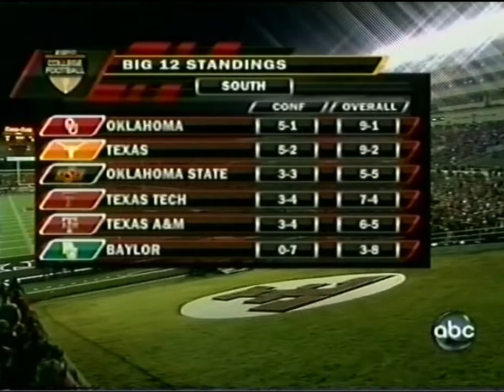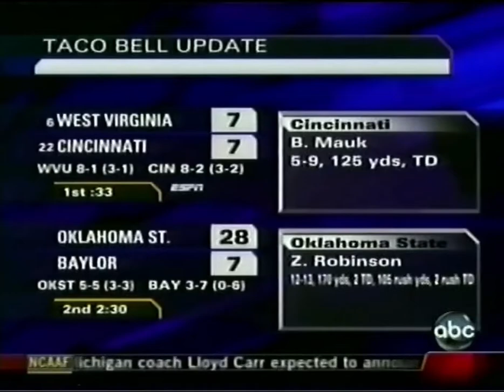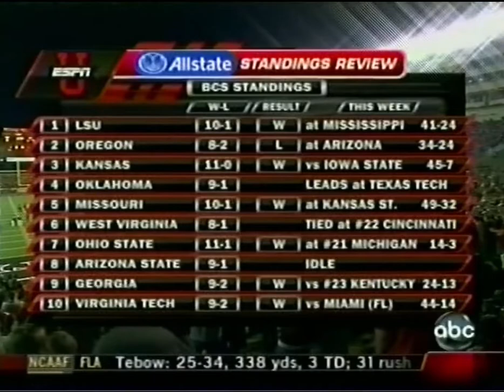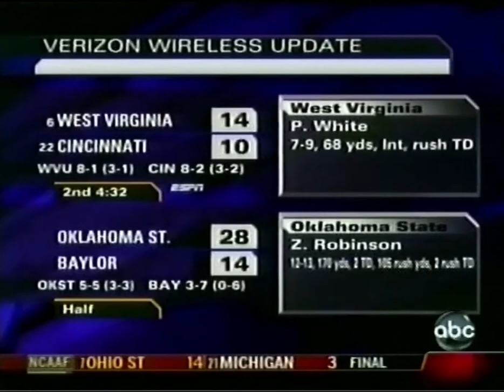2007 Texas Tech vs No. 3 Oklahoma | First Half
First half of Texas Tech crushing No. 3 Oklahoma's title hopes in 2007.